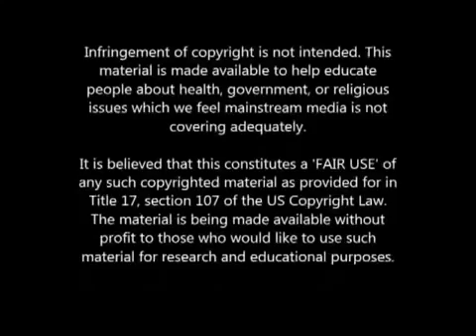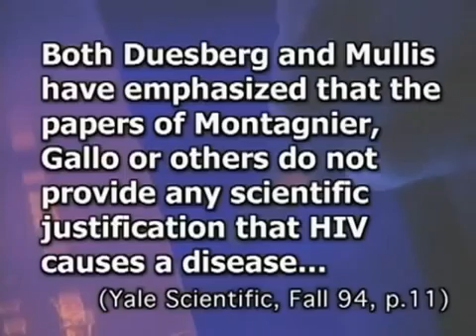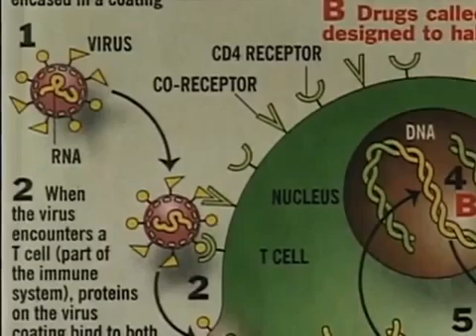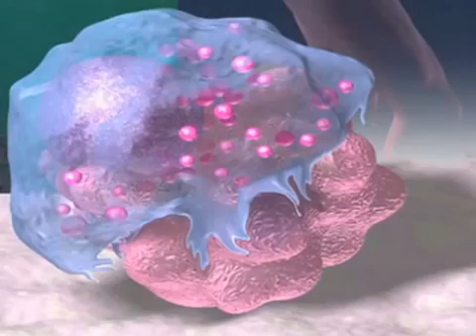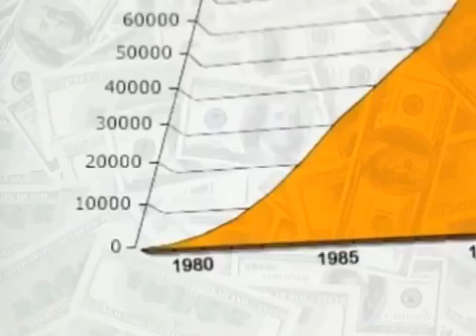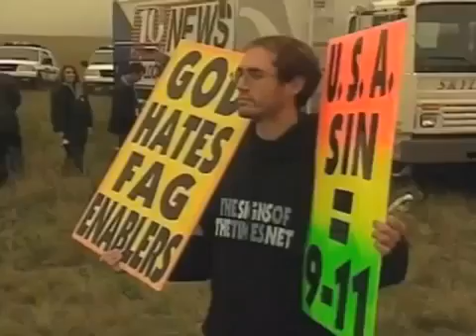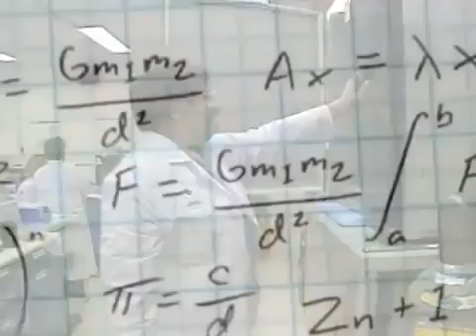Nobel Laureate Kary Mullis Challenges The Myths About HIV